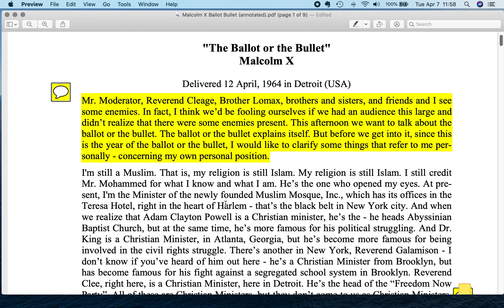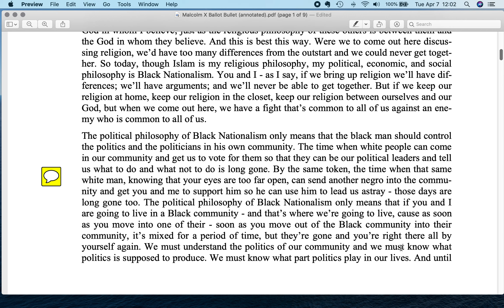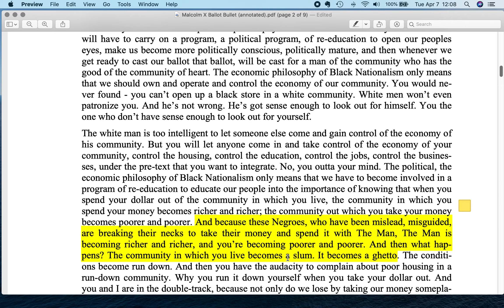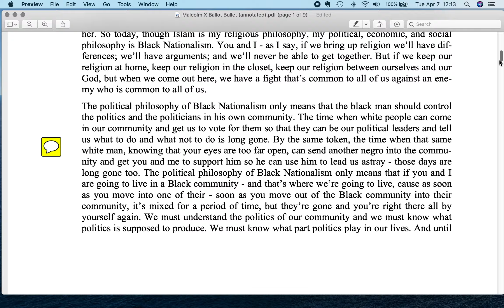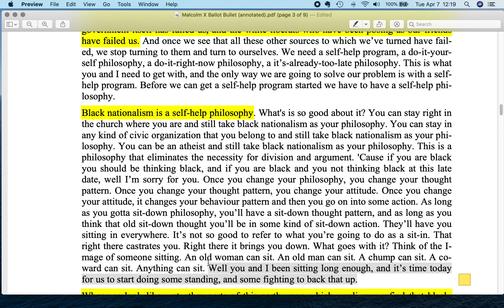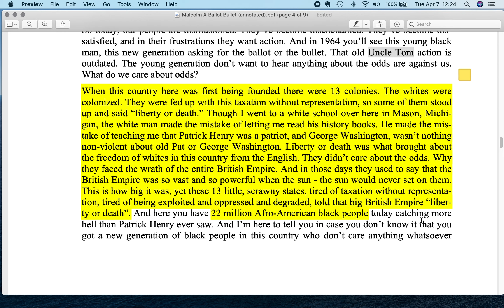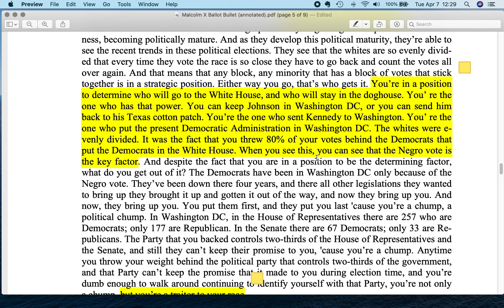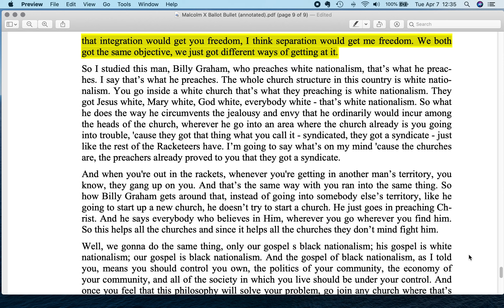"The Ballot or the Bullet"